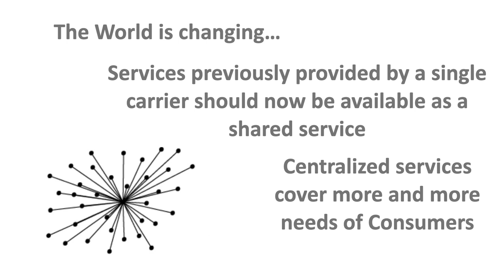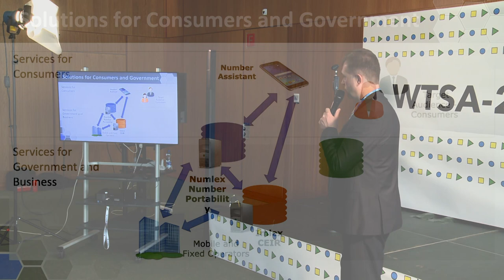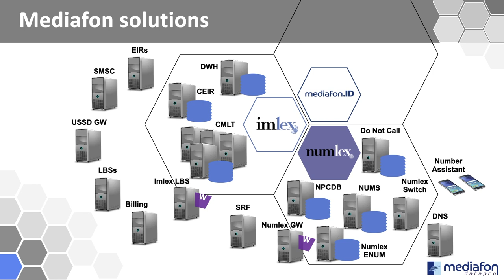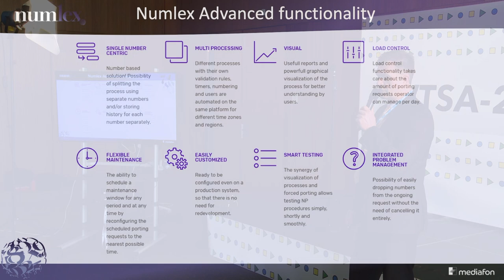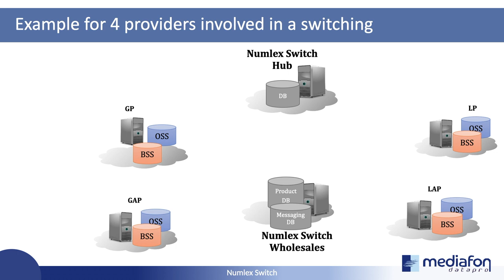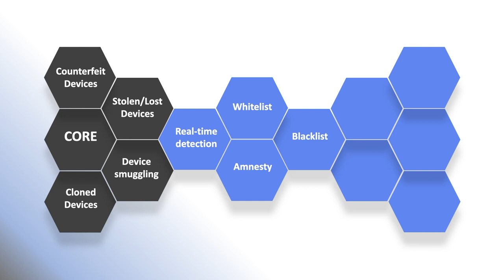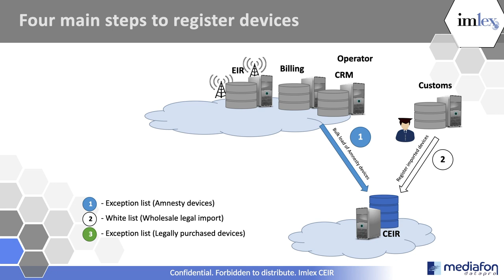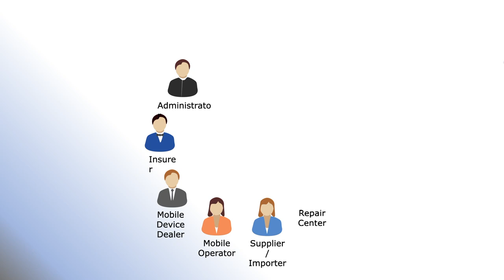WTSA-20 EXPO: Centralised systems: The Importance of the Market by Mediafon Datapro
Presentation from Mediafon Datapro at the World Telecommunication Standardization Assembly (WTSA-20), in Geneva, Switzerland.